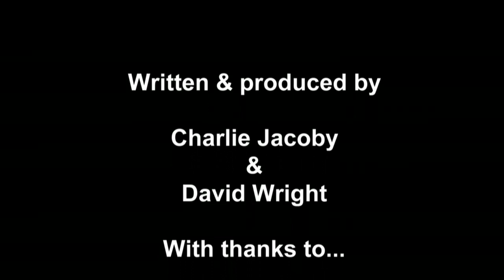Fieldsports Britain - Hunting Muntjac and Kudu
It's a muntjac stalk in Bedfordshire and a kudu hunt in the Eastern
Cape. Both the shooters are women: Jo is after the muntie and Michaelka is keen to add a kudu head to her wall. Jo has to overcome being a novice, which she does with the help of pro stalker Paul Childerley.
Meanwhile, Michaela gets to witness a sable antelope round-up, with helicopter and dart gun. There is 'Hallo Charlie!' from England and Australia, News Stump has the latest on Brexit/Remain for shooters and Hunting YouTube is bigging up Pakistan and India this week. It's all in your weekly dose - take one every Wednesday evening - of Fieldsports Britain.

Meanwhile, Charlie is off finding out which is worse for hunting and shooting - the EU government or the British government. David is on the News Stump and we have Hunting YouTube. There is so much to report - just watch this week's Fieldsports Britain.